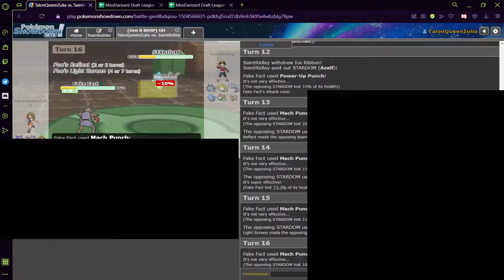Pog vs ridley